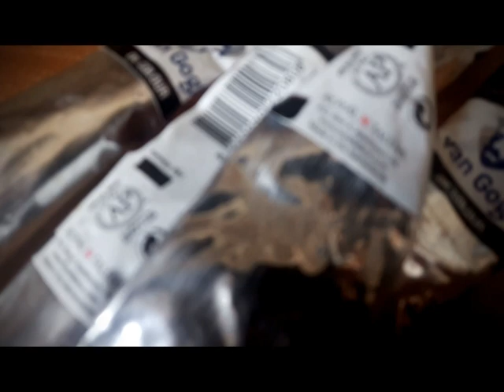Barbara Palvin huge painting photorealistic - hyperrealistic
My latest color painting of Barbara Palvin one of the most beautiful woman.